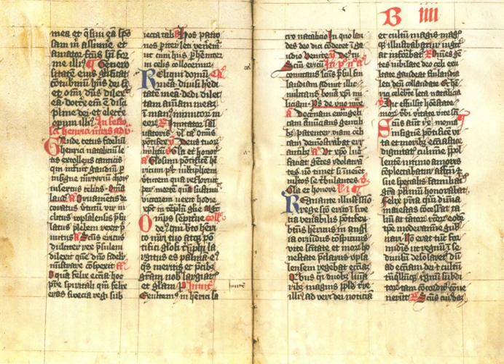Breviary | Wikipedia audio article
This is an audio version of the Wikipedia Article:
Breviary

- Socrates

SUMMARY
The Breviary (Latin: breviarium) is a book in many Western Christian denominations that "contains all the liturgical texts for the Office, whether said in choir or in private."Historically, different breviaries were used in the various parts of Christendom, such as Aberdeen Breviary, Belleville Breviary, Stowe Breviary and Isabella Breviary, although eventually the Roman Breviary became the standard within the Roman Catholic Church.